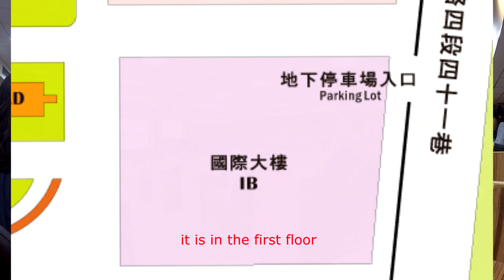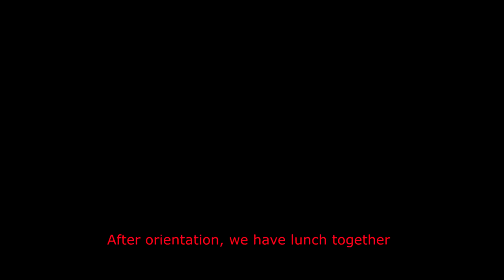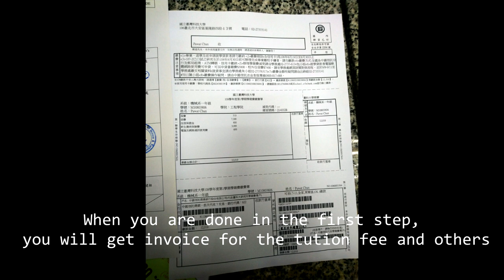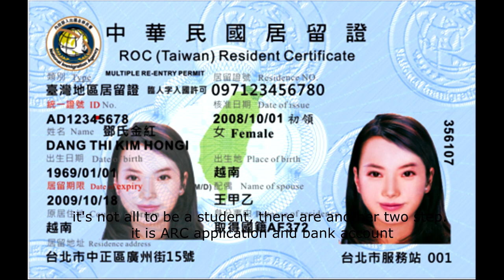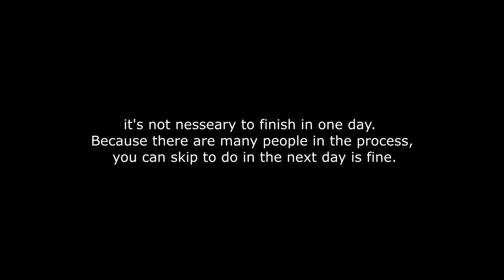Study in Taiwan : Orientation and Registration at NTUST (Eng Sub)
NTUST student : new student, orientation